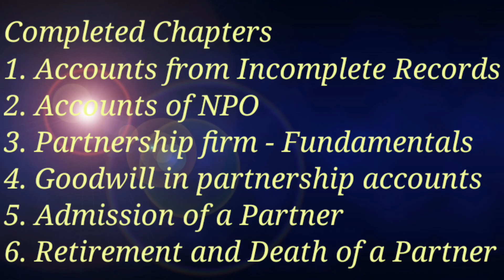Company Accounts - Part 17 || Reissue of Forfeited Shares - Sums #3 || in TAMIL || Class 12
In this video, we will learn how to solve sums for forfeiture and reissue of forfeited shares.

Company is a voluntary association of persons which has separate legal entity. It has perpetual succession and unlimited liability. In this chapter we will learn about accounting treatment in company's books.